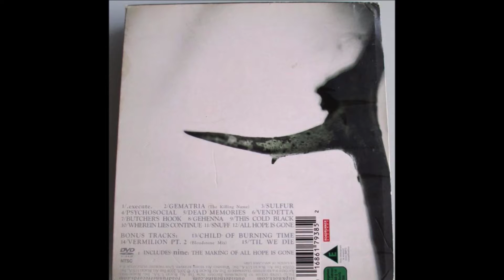Slipknot - Snuff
Slipknot is an American Heavy Metal Band formed in Des Moines, Iowa in 1995. Slipknot is well known for its attention-grabbing image, aggressive style of Music, and energetic and chaotic Live Shows.
This is a Song from there 4. Album "All Hope Is Gone" (2008).